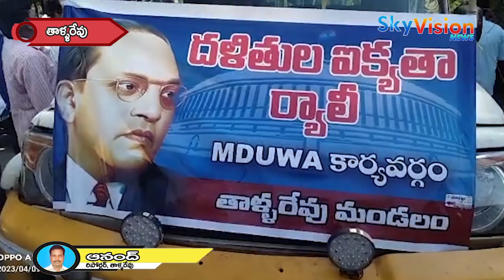తాళ్లరేవు మండల దళిత యునైటెడ్ వెల్ఫేర్ అసోసియేషన్ ఆధ్వర్యంలో దళిత ఐక్యత ర్యాలీ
కాకినాడ జిల్లా తాళ్లరేవు మండల దళిత యునైటెడ్ వెల్ఫేర్ అసోసియేషన్ ఆధ్వర్యంలో దళిత ఐక్యత ర్యాలీని నిర్వహించారు. తాళ్ళరేవు నుండి సీతారామపురం మీదుగా. కోరంగి ,తోటపేట ,పి.మల్లవరం తొపాటుగా పలుగ్రామాలు సాగింది